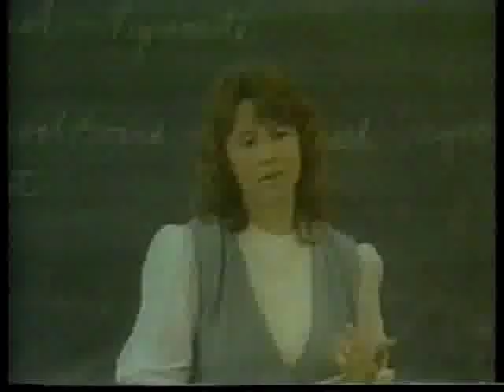STS-51L (Challenger) - The 9 O'Clock news (PT1)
STS-51L - This is the 9 O'Clock news from the BBC on January 28th 1986. Part 1 of 2